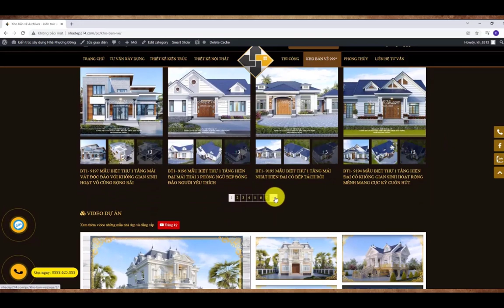L2-2114 KHÁM PHÁ MẪU BIỆT THỰ 2 TẦNG MÁI NHẬT TÂN CỔ ĐIỂN VÔ CÙNG BẮT MẮT VÀ LỘNG LẪY